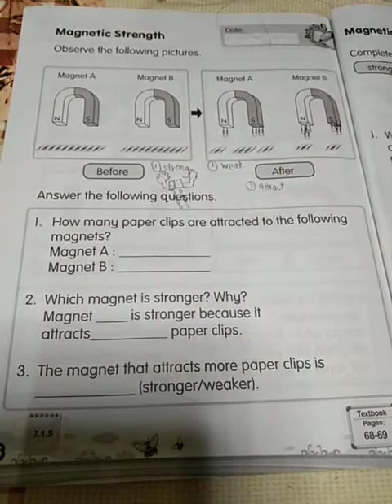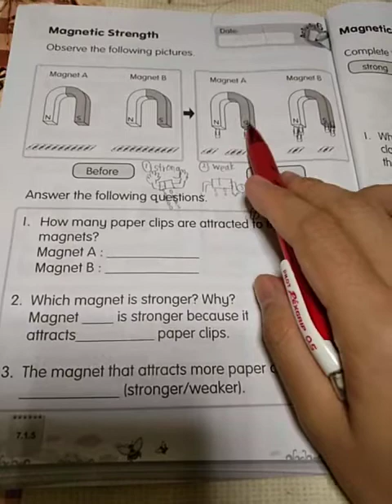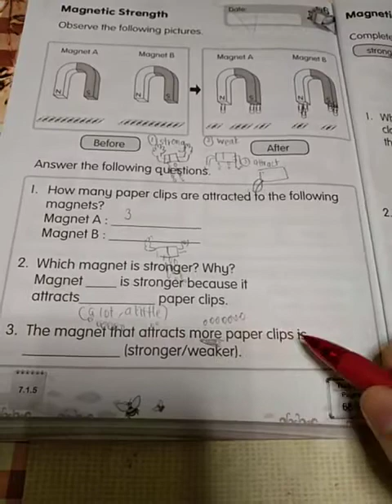[Activity Book Explanation] Year 1 Unit 7: Magnet page 46